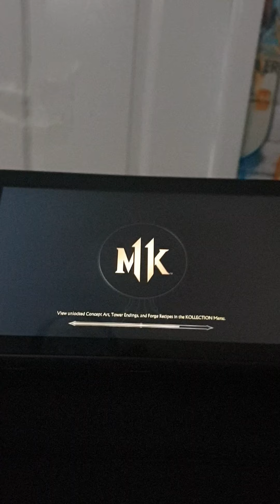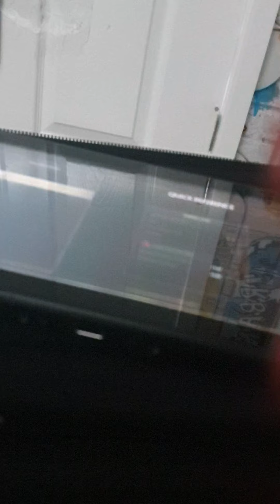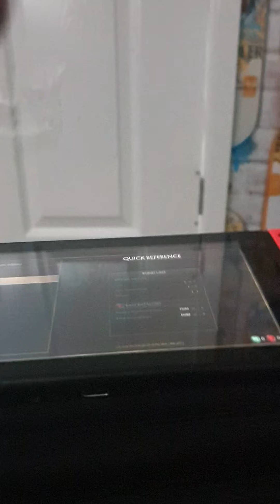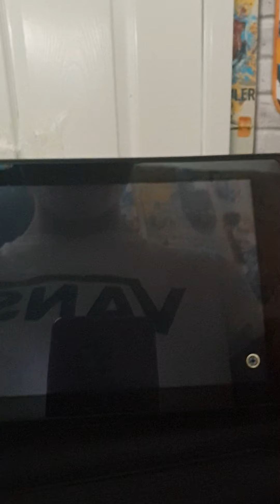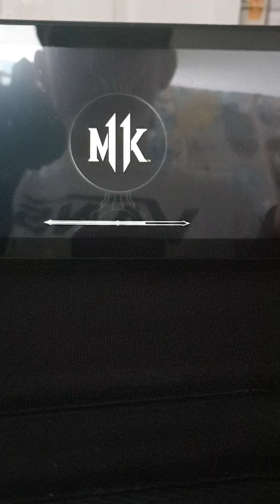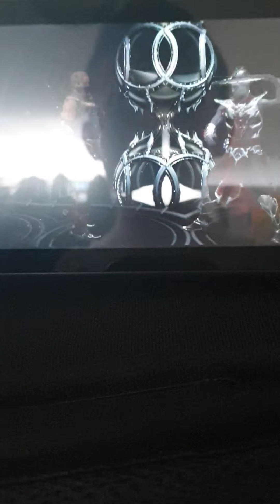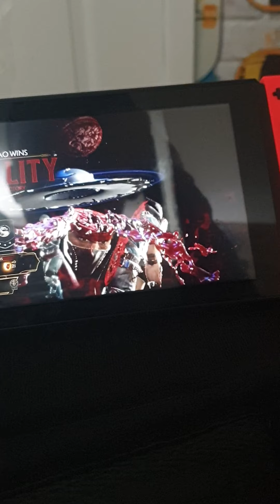Playing mortal 11 Kombat on Nintendo switch kung lao character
Mortal 11 Kombat kung lao